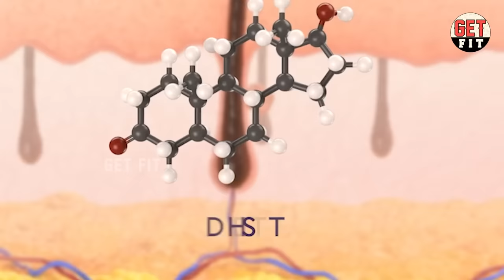Hair Fall : முடி கொட்டுவதை தடுக்கும் வழிகள் | Best hair fall solution | best tips for hair growth.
In this video we discussed about How to stop Hair falls in Tamil, How to prevent our hair from hair falls in Tamil, How to protect our hair from hair fall in Tamil, What are the basic reason for Hair fall in Tamil, what are the common resin for hair fall in Tamil, How testosterone Hormones helps for hair growth in Tamil, How 5- alpha reductase helps for Hair growth in Tamil, How DHT hormones helps for beard growth and hair growth in Tamil, How DHT hormones make us for hair fall in Tamil, How to increase hair Growth in Tamil, Basic Hair growth tips in Tamil and especially we discussed about what are the fruits and vegetables is good for hair growth in Tamil. We hope you all love this video thank you.